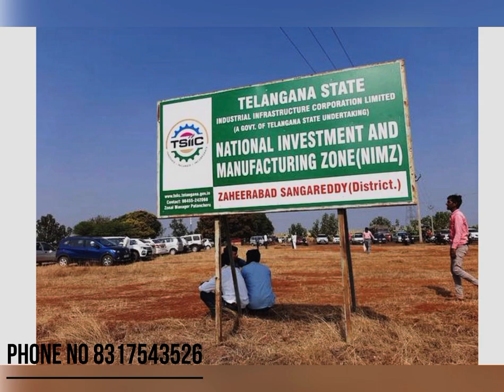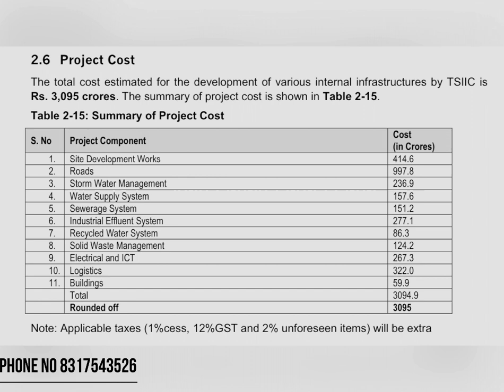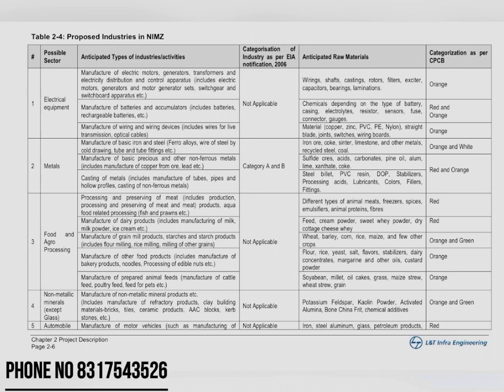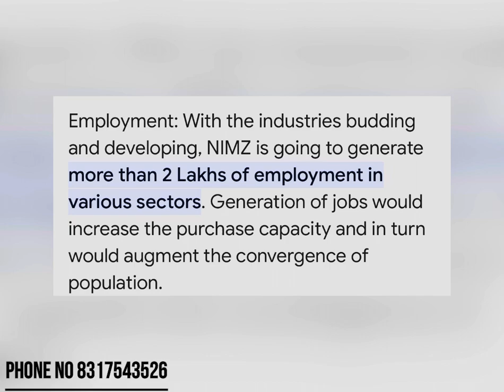What is NIMZ ? in Telugu | what is the uses of NIMZ | NIMZ Zaheerabad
Nimz means national investment and manufacturing zone it was located at zaheerabad Sangareddy district in Telangana state. It is located across 12635 acres it is covering total 17 mandals. Best place to invest on land near NIMZ . Already 3 companies invested in NIMZ
1.Triton Ev vehicle
2.Ben technologies
3.One moto